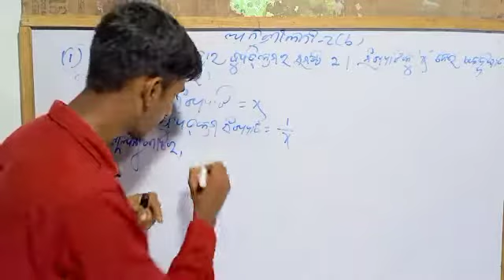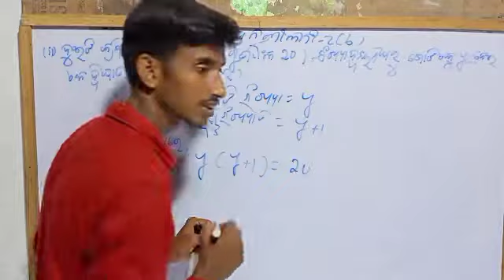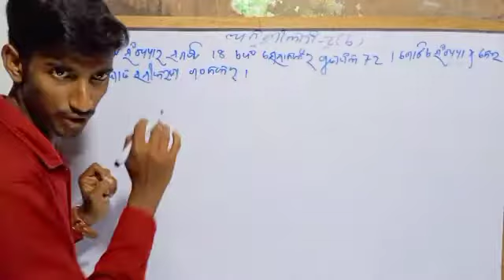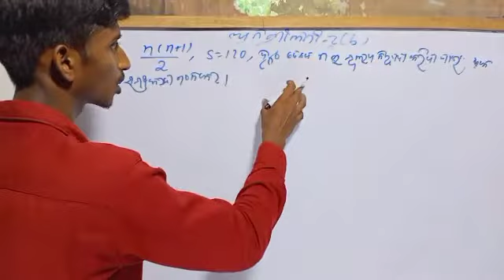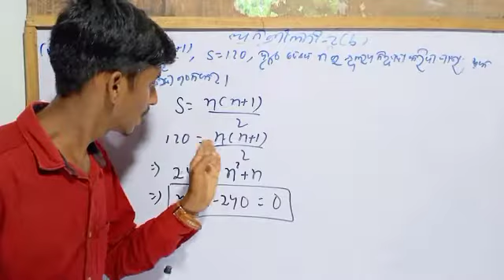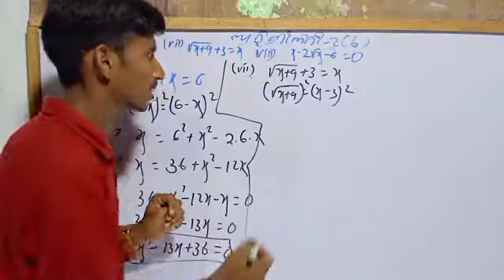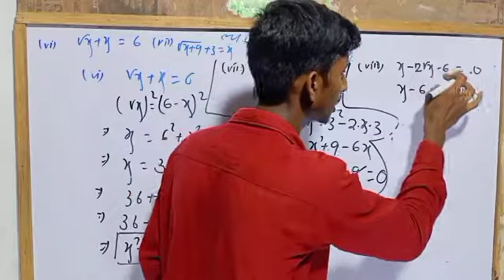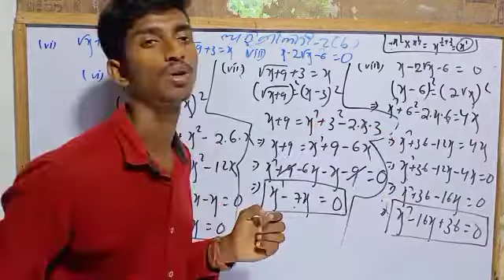ଦ୍ଵିଘାତ ସମୀକରଣ||Quadratic Equation||ଅନୁଶୀଳନୀ-2(b)|| questions no-1||part-7||Class X||by Deepak jena